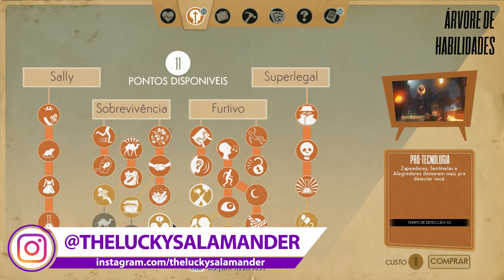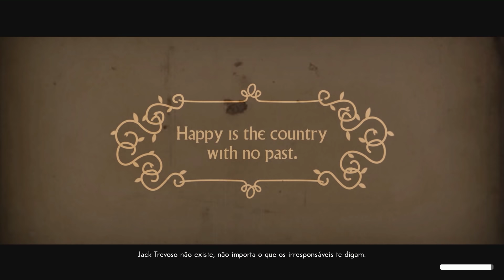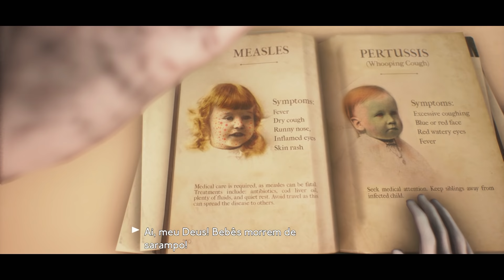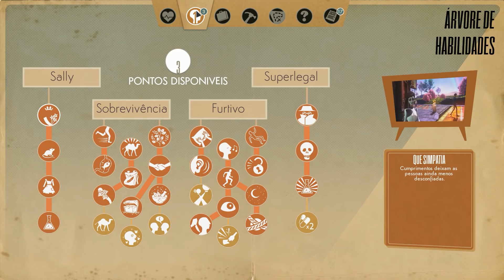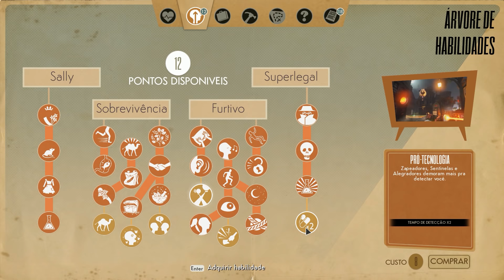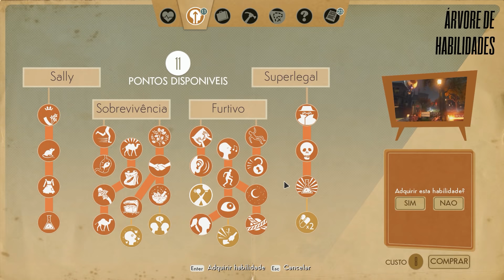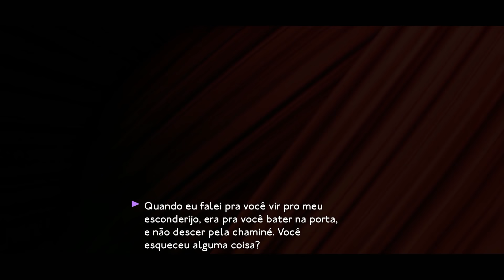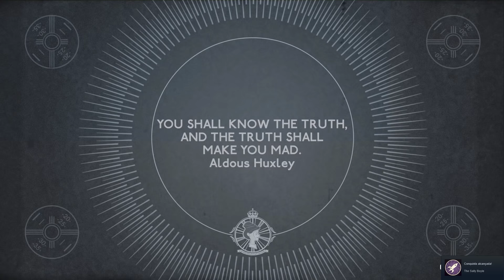WE HAPPY FEW - Parte 8: A Escolha Mais Difícil!!! [ PC - Playthrough ]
Penúltimo Episódio de We Happy Few no PC, hoje vamos terminar a história da Sally e ela vai ter que tomar a decisão mais complicada da sua vida!!!